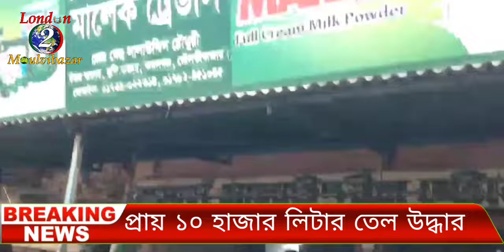অবৈধভাবে মজুদ করা পূর্বের দামের ৯১৬৮ লিটার সোয়াবিন তেল জব্দ করা হয়েছে।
মৌলভীবাজারের কমলগঞ্জ উপজেলার মুন্সীবাজারে মেসার্স সালাউদ্দিন স্টোরে অবৈধভাবে মজুদ করা পূর্বের দামের ৯১৬৮ লিটার সোয়াবিন তেল জব্দ করা হয়েছে। এ সময় প্রতিষ্ঠানের কাছ থেকে তাৎক্ষনিক ১ লক্ষ টাকা জরিমানা করা হয়। মৌলভীবাজার জেলা ভোক্তা অধিকার সংরক্ষণ অধিদপ্তর এর অভিযান পরিচালনা করেন শনিবার (১৪ মে) সকাল সাড়ে ১০টায় এ সব ভোজ্য তেল জব্দ ও জরিমানা আদায় করা হয়। জানা যায়, গোপন সংবাদের ভিত্তিতে শনিবার সকালে ভোক্তা অধিকার সংরক্ষণ অধিদপ্তর, মৌলভীবাজার জেলা কার্যালয়ের সহকারী পরিচালক মো: আল আমীনের নেতৃত্বে র‍্যাব-৯ এর সহযোগিতায় কমলগঞ্জ উপজেলার মুন্সীবাজারে মেসার্স সালাউদ্দিন স্টোরে অভিযান চালানো হয়। অভিযানে মেসার্স সালাউদ্দিন স্টোরে অবৈধভাবে মজুদ করা পূর্বের দামের ৯১৬৮ লিটার সোয়াবিন তেল পাওয়া যায়। মজুতকৃত তেলগুলোর বোতলে আগের মূল্য লেখা রয়েছে। পরে নির্ধারিত মূল্যের চেয়ে বেশি দামে বিক্রি ও অবৈধভাবে মজুতের দায়ের ভোক্তা অধিকার সংরক্ষণ আইনে মেসার্স সালাউদ্দিন স্টোরের মালিক সালাউদ্দিনকে ১ লক্ষ টাকা জরিমানা করা হয় এবং জব্দকৃত ৯১৬৮ লিটার সয়াবিন উপস্থিত জনসাধারণের মধ্যে বোতলের গায়ের মূল্যে বিক্রি করা হয়।...